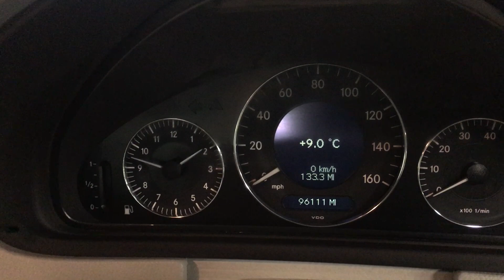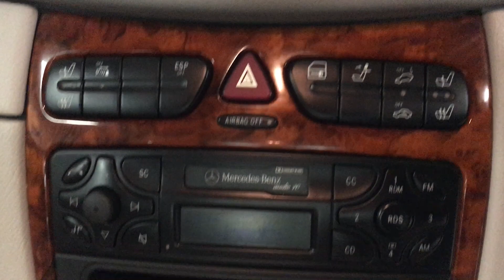Mercedes-Benz CLK 3.2 CLK320 Elegance 2dr